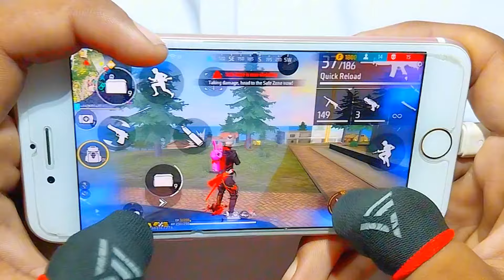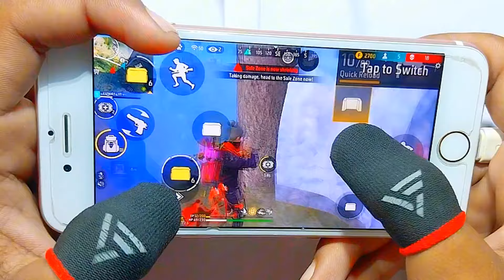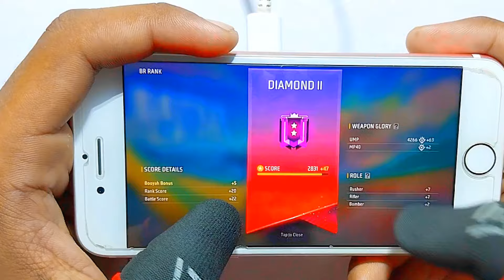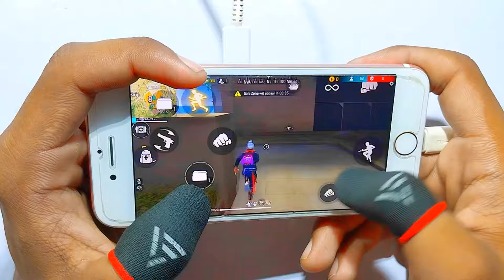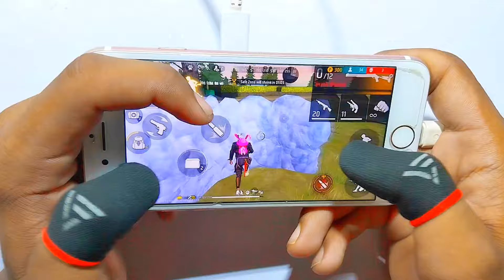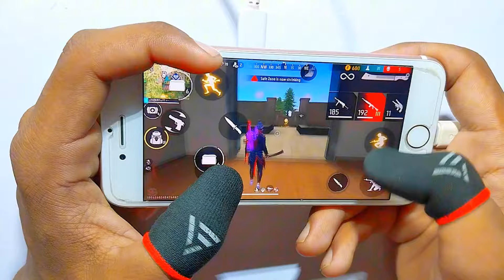Iphone 6s Free Fire Gameplay ⚙️Settings Free Fire max HUD+DPI+ MACRO 1 gb ram🔥Part-1